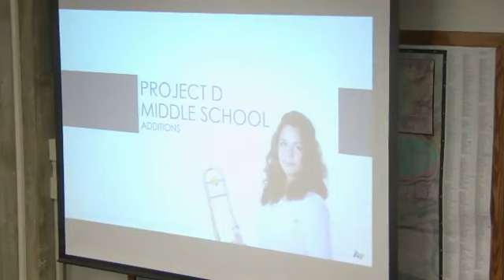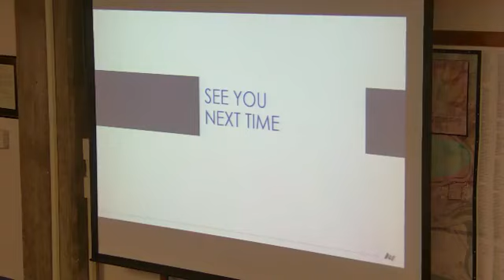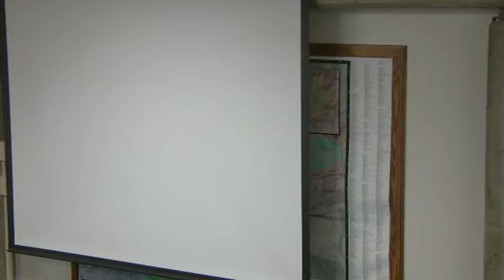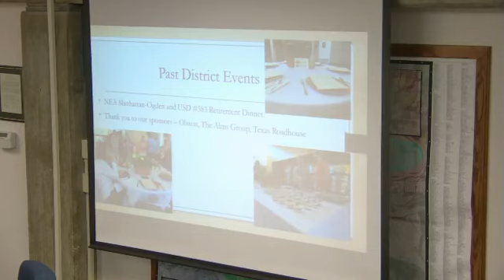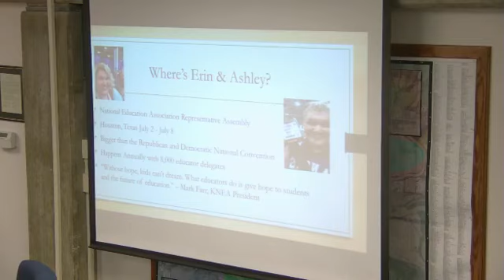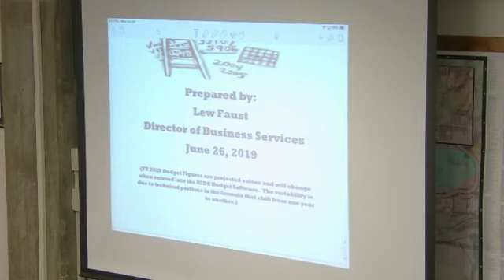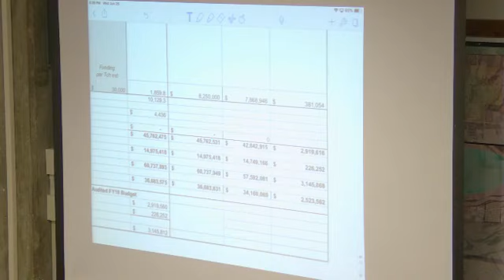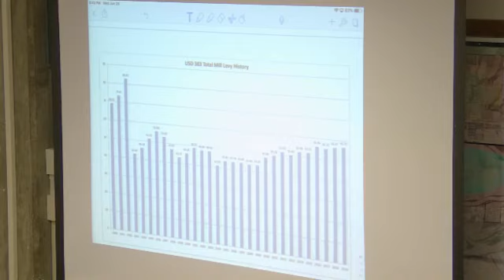USD 383 Board of Education Meeting - June 26, 2019